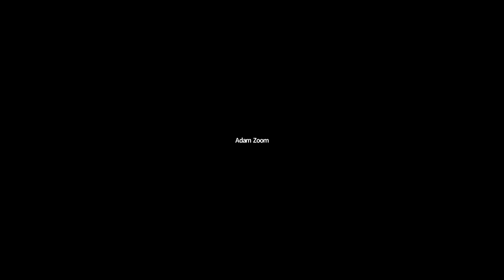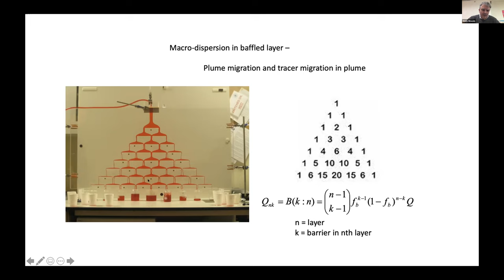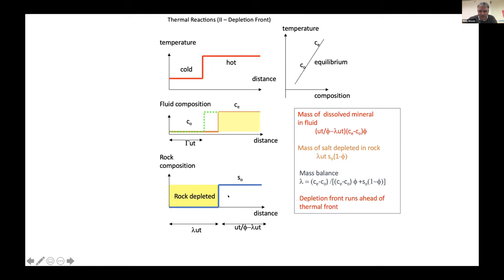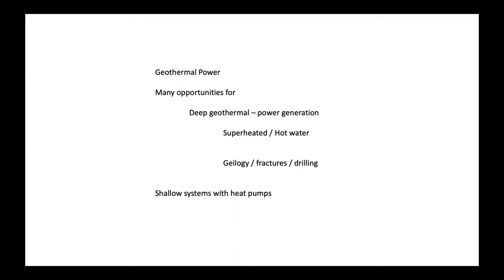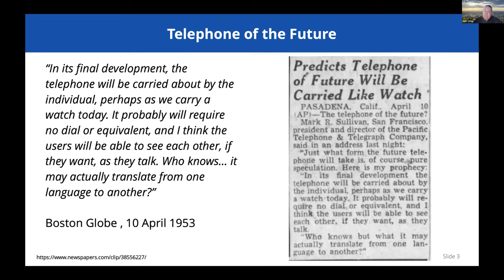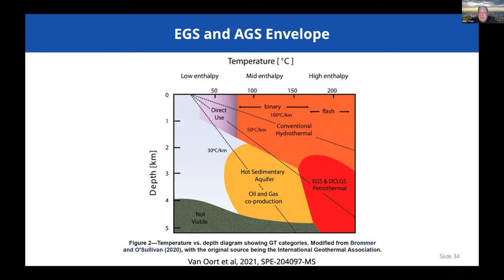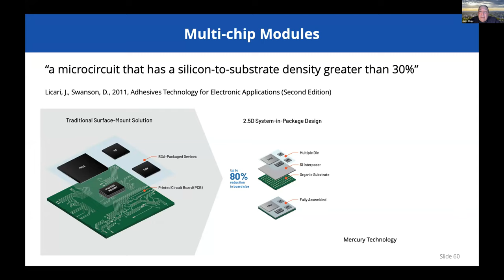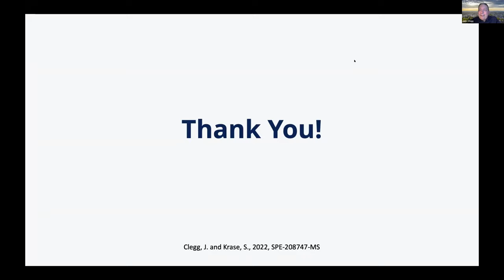SPE London hybrid session features: Geothermal Energy & Well Construction by Prof Andy & John Clegg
This SPE February evening meeting was hosted in conjunction with the SPE Geothermal Technical Section. This hybrid meeting took place at Imperial College London and virtually live on zoom.

The first part of the session was about Geothermal energy: Some fluid flow challenges.
Speaker:
Professor Andy Woods, FRS, Head of BP Institute | University of Cambridge

The second part of the session was about Geothermal well construction at scale: Challenges and opportunities.
Speaker:
John Clegg, CTO and 2021/22 SPE Distinguished Lecturer | Hephae Energy Technology

Chapters:
0:00 Geothermal Energy: Some Fluid Flow Challenges
01:58:50 Geothermal Well Construction at scale: Challenges & Opportunities